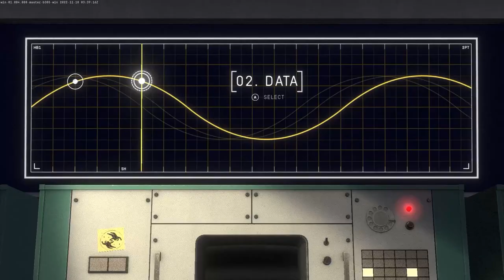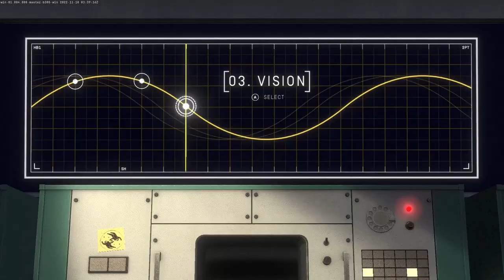I Was Almost LOST in Space in Heavenly Bodies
Finally finished the video! Enjoy! 😻

🎵 Outro:
Song: Half Moon by Home